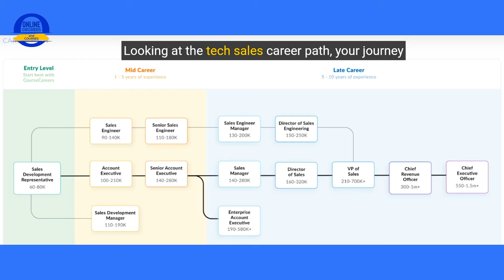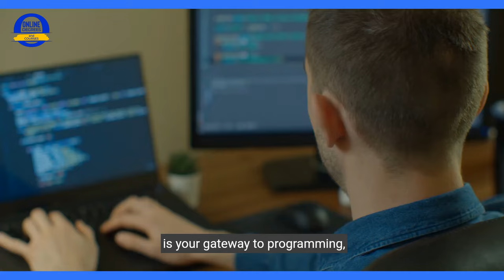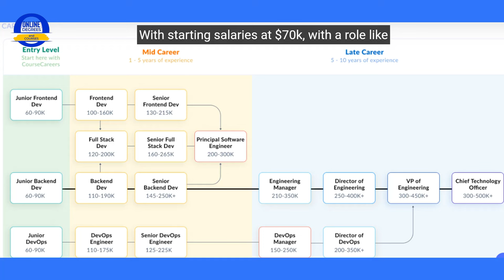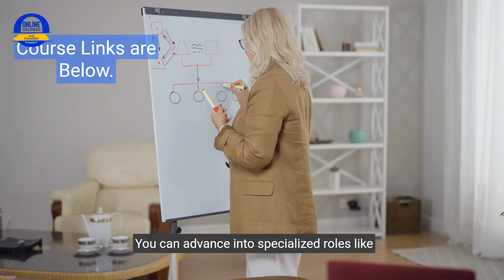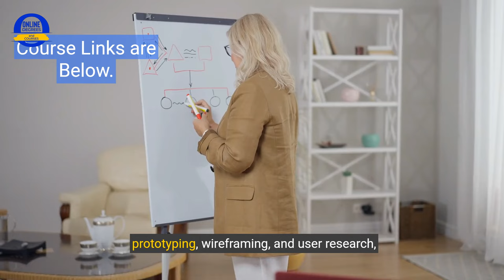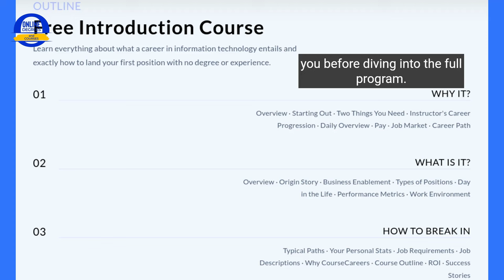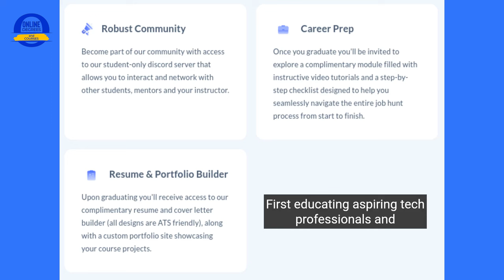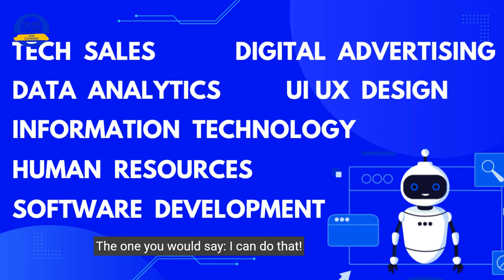Top 7 Career Courses for Success from Course Careers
Unlock the secrets to landing your dream job in the tech and business world as we review these top 7 online courses from a leader in career training, the CourseCareers company.

- Ready for a career? Find the “best for you” with a Free 3-Part Introduction Course in these Careers:

1. CourseCareers Technology Sales Course

2. CourseCareers Information Technology Course

3. CourseCareers Software Development Fundamentals Course

4. CourseCareers Data Analytics Course

5. CourseCareers UI UX design Course

6. CourseCareers Human Resources Course

7. CourseCareers Digital Advertising and Digital Marketing Course

 == For Employers ==
Hire your first Tech Candidates at no cost with Course Careers.

Video Chapters
0:00 Introduction
0:18 Course Careers Technology Sales Course
1:18 Course Careers Information Technology Course
1:44 Course Careers Software Development Course
2:00 Frontend Developer, Backend Developer, and DevOps Engineer Courses
2:28 Course Careers Data Analytics Course
3:15 Course Careers UI UX Design Course
4:28 Course Careers Human Resources Course
4:55 Course Careers Digital Advertising and Digital Marketing Course
5:37 Course Careers Free Three-Part Introduction Course
5:59 Course Careers Cost
6:24 Course Careers Online Reviews
6:33 Outro and Course Careers Career Resources

=== Resources ===

Hey there! Online Degrees and Courses is viewer-supported. This video was made to help our viewers do well with their online education and was not sponsored. Thank you for your support!

About this video:
Are you ready to embark on a career transformation? From Technology Sales to Digital Marketing, Software Development to Data Analytics, UI/UX Design to Human Resources, and more, these comprehensive programs will equip you with the skills and knowledge to thrive in highly coveted roles. No prior experience is required, and these are affordable courses, making your dream career within reach. Discover how these courses have helped countless individuals like you achieve career success, with expert guidance, hands-on assignments, and direct connections to top employers. Don't miss out on this opportunity to kickstart your journey toward a fulfilling and lucrative career in the booming tech industry.